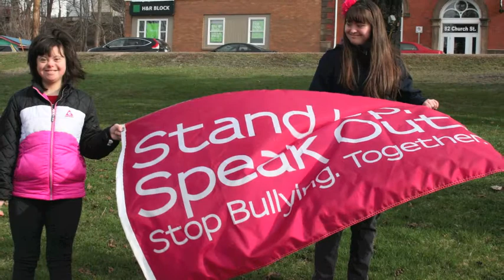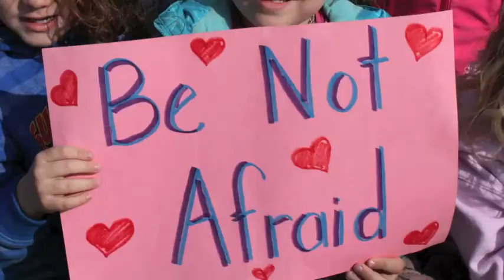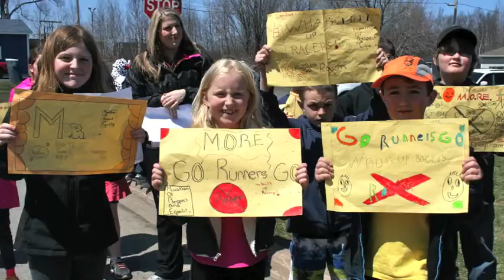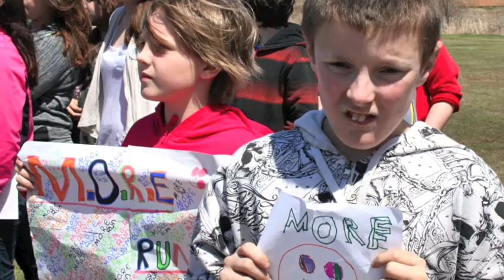MORE 2015 The Movie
Each May, students, staff, businesses and community members come together for the Marathon of Respect Equality (MORE). MORE began 25 years ago as the Run Against Racism and was started by Henderson Paris. Today, MORE carries on Henderson's work and upholds his goal of eliminating racism and promoting acceptance.